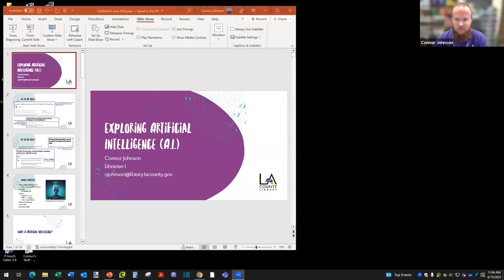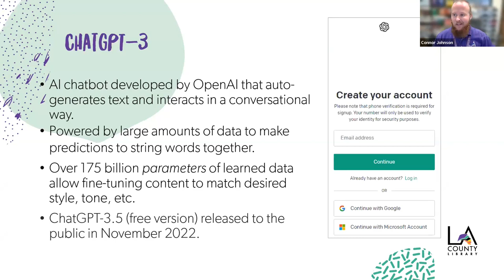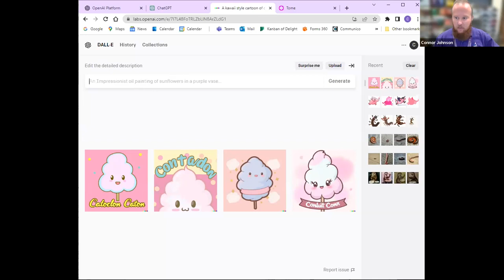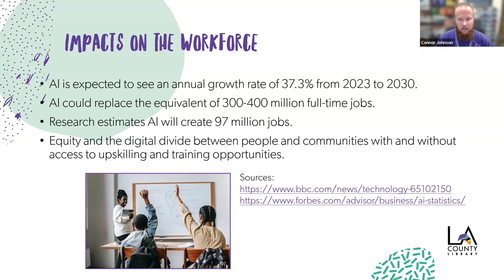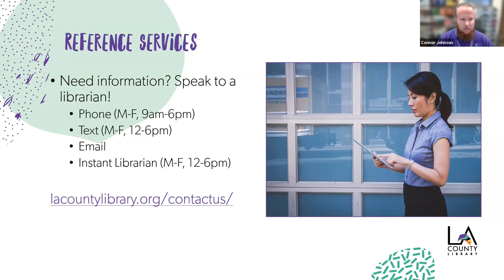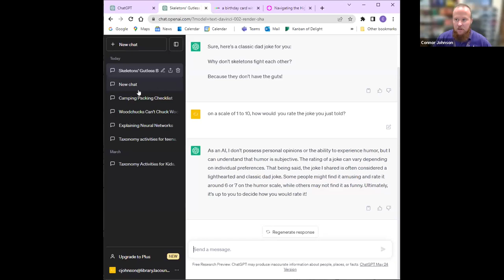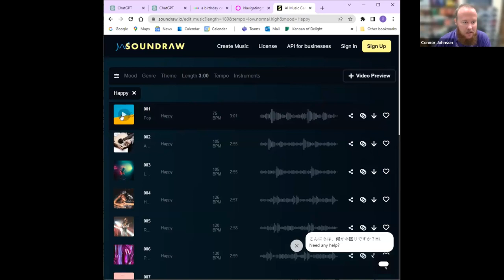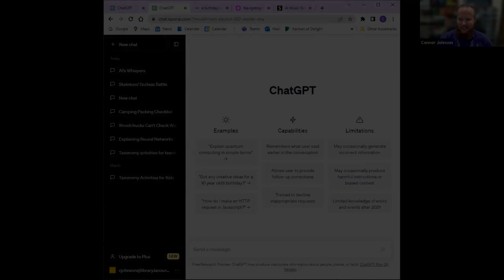Explore Artificial Intelligence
It feels like AI is everywhere, and AI is quickly changing the game for many writers and artists. Join us for an approachable explanation of how AI works and for a demo of popular AI applications like chatbots and image generators.